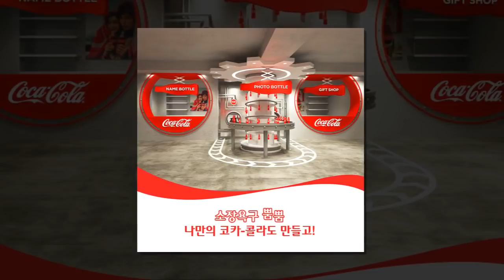Parkbogum Bogummy COCA~COLA FB[180123 ]